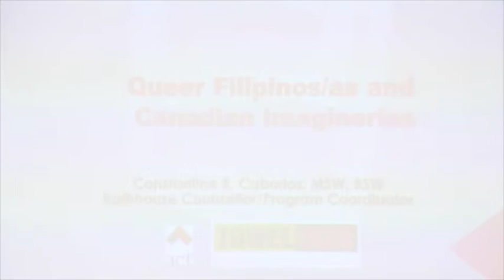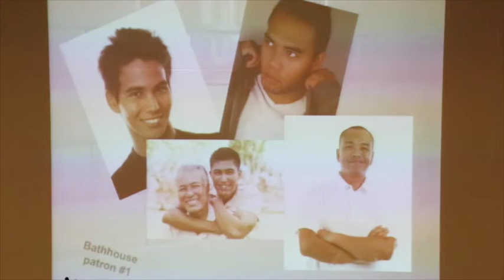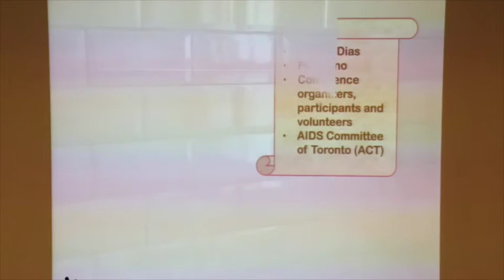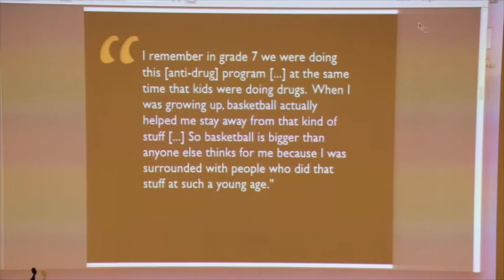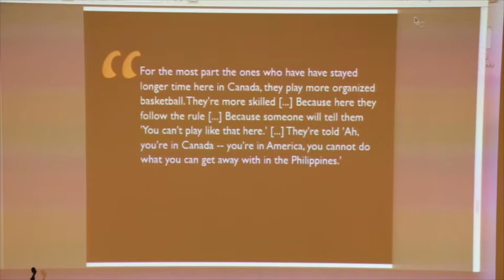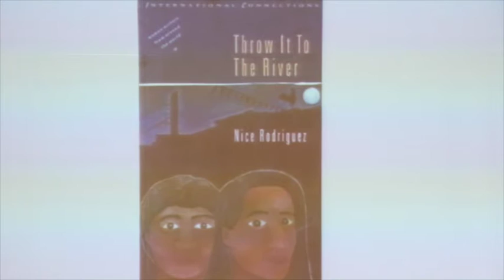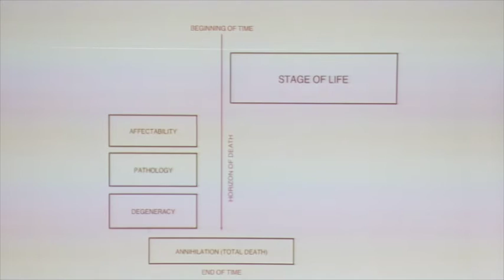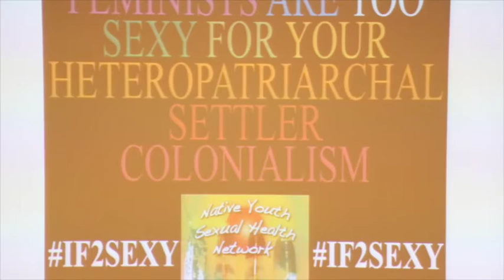Panel 5 Diasporic Intimacies